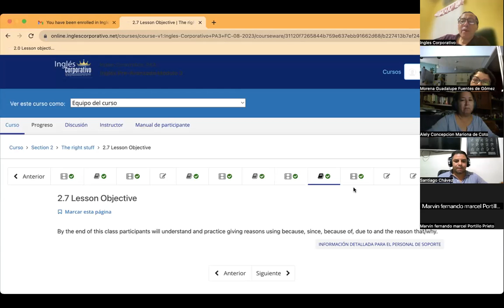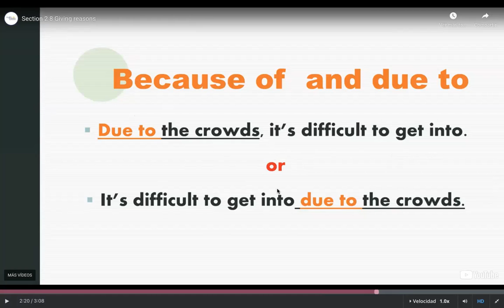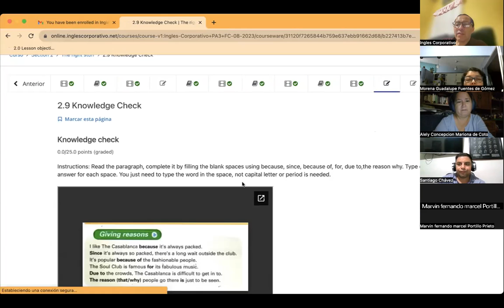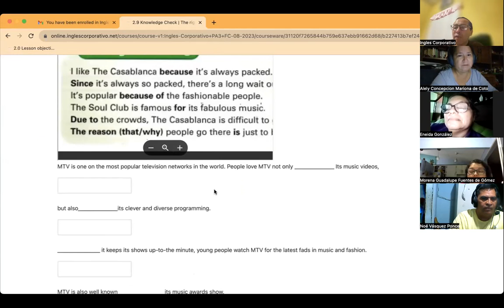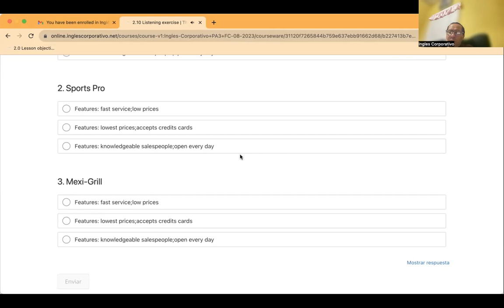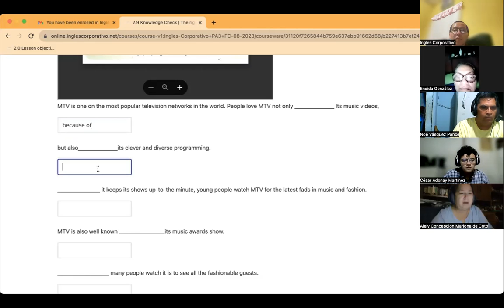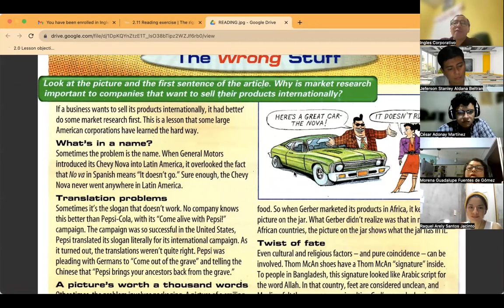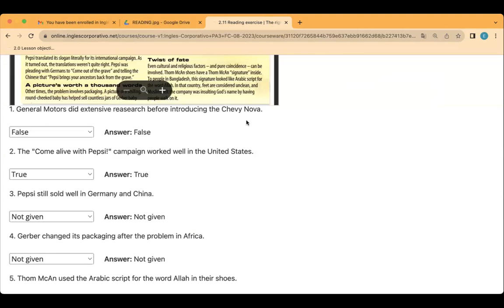SESION5-21-08-2023-PA3-01-9-10-PM-08-23-CUBIAS-LISTENING AND READING